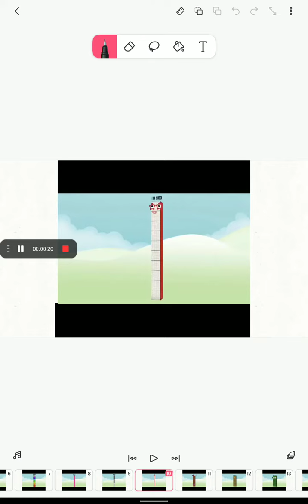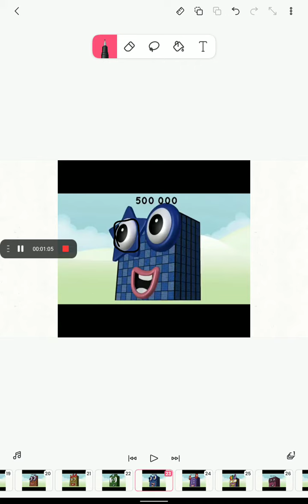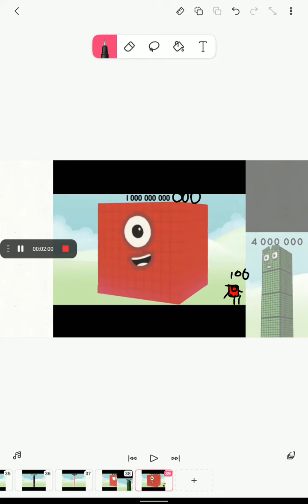1000 to 1000000000